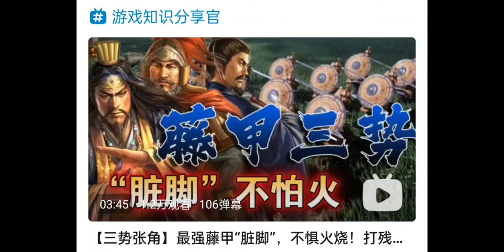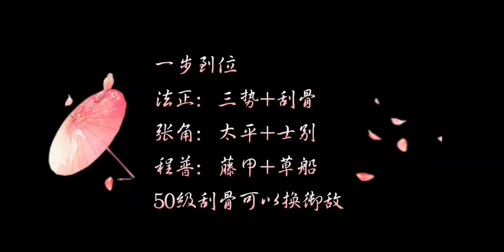【三势藤甲】纯白板张角，多穿不怕火！开荒到结束一队到底！｜三国志战略版